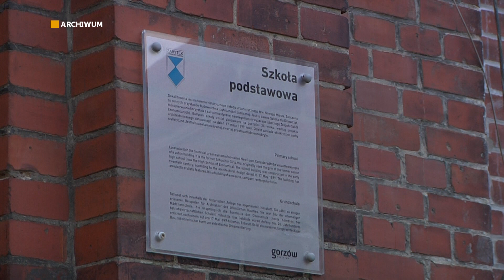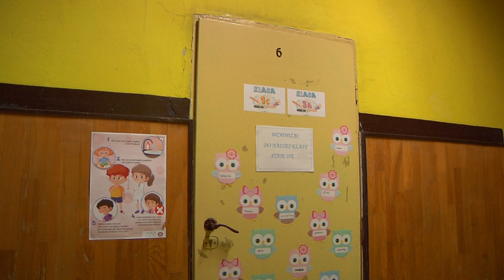SP nr 1 - będzie długo wyczekiwany remont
Na tę informację nauczyciele i uczniowie  Szkoły Podstawowej nr 1 w Gorzowie czekali od lat.  Dzięki dotacji z Unii Europejskiej "jedynka" doczeka się modernizacji. Będzie wymiana okien i stropów. Wyremontowane zostaną najstarsze sale lekcyjne oraz pomieszczenia administracyjne. Zmieni się także teren wokół szkoły. To nie wszystko. Po zakończeniu inwestycji uczniowie będą mogli korzystać z nowego, bezpiecznego placu zabaw.